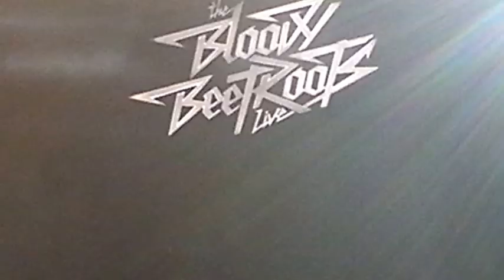THE BLOODY BEETROOTS - New Noise @ EUROCKEENNES 2013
THE BLOODY BEETROOTS live in Belfort, France, July 5th 2013